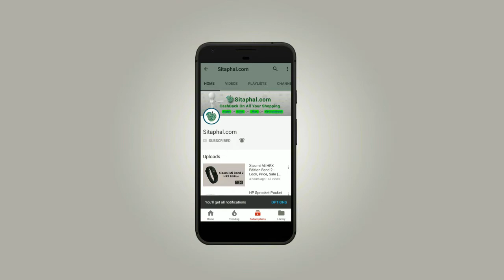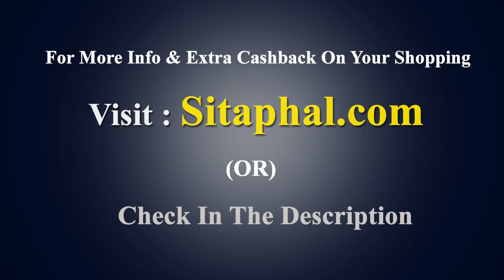Top 10 – Best Bluetooth Headset Price Below Rs.1000, Rs.2000 | 2018